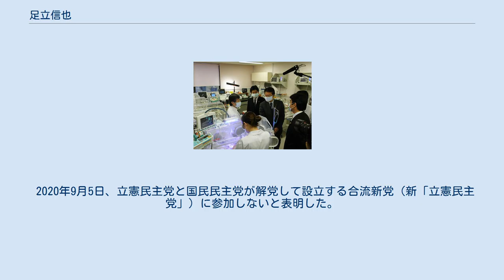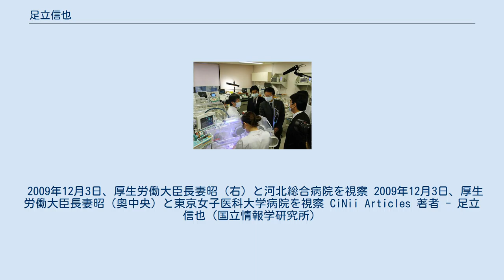足立信也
国民民主党の国会議員_(日本_2020)
足立 信也（あだち しんや、1957年（昭和32年）6月5日 - ）は、日本の医師、医学者、政治家。
国民民主党所属の参議院議員（3期）、国民民主党参議院幹事長、筑波大学客員教授。
 筑波大学医学専門学群助教授、国立霞ヶ浦病院消化器科医長、筑波メディカルセンター病院診療部部長、厚生労働大臣政務官、参議院政治倫理の確立及び選挙制度に関する特別委員長、民進党政務調査会長（第4代）、旧国民民主党政務調査会長（初代）などを歴任した。
 大分県大分市上戸次で、父・二也（つぎや）、母・ウメノの次男として生まれた。
母は教師だった。
大分市立上戸次小学校、大分市立戸次中学校、大分県立大分舞鶴高等学校、筑波大学医学専門学群卒業。
 大学卒業後、筑波大学附属病院見学生・研修医を経て、1983年より筑波大学附属病院医員。
その後きぬ医師会病院勤務、国立霞ヶ浦病院消化器科医長、筑波メディカルセンター病院診療部長を務める。
また1994年より筑波大学医学専門学群臨床医学系外科講師、2003年より同助教授。
 2010年9月22日、厚生労働大臣政務官退任の挨拶 2004年、「足立信也と安心な日本を創る会」を設立し、同会代表に就任した。
民主党に入党し、第20回参議院議員通常選挙に同党公認で大分県選挙区から出馬。
自由民主党現職の仲道俊哉を10万票超の大差で破り、初当選した。
 2009年、鳩山由紀夫内閣で厚生労働大臣政務官に任命され、菅直人内閣まで務める。
在任中、出産育児一時金の直接支払制度をつくり、同年10月以降の分娩について実施されている。
 2010年の第22回参議院議員通常選挙では民主党公認で出馬し、与党への逆風で苦戦を強いられたが、大分県選挙区で自民党新人の小田原潔を4万票弱の票差で破り、再選。
 2012年、参議院政治倫理の確立及び選挙制度に関する特別委員長に就任。
 2015年の民主党代表選挙では元代表の岡田克也の推薦人に名を連ね、岡田が党代表に選出された。
 2016年の第24回参議院議員通常選挙では民進党公認で大分県選挙区に出馬し、また苦戦を強いられたが、自民党新人の古庄玄知を1,090票の僅差で破り、3選。
 2018年5月7日、民進党と希望の党の合流により結党された国民民主党に参加。
 同日、政務調査会長に就任した。
9月11日に政調会長を退任し組織委員長に就いた。
 2020年9月5日、立憲民主党と国民民主党が解党して設立する合流新党（新「立憲民主党」）に参加しないと表明した。
9月7日、玉木雄一郎を中心とする新「国民民主党」に加わる国会議員の募集が締め切られ、足立が同党に入党届を提出したことが明らかとなった。
9月24日、参議院幹事長に就任した。
 2009年12月3日、厚生労働大臣長妻昭（右）と河北総合病院を視察 2009年12月3日、厚生労働大臣長妻昭（奥中央）と東京女子医科大学病院を視察 CiNii Articles 著者 - 足立 信也（国立情報学研究所）